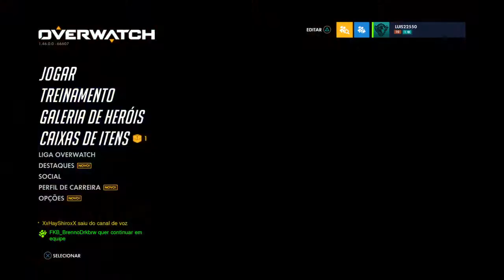Overwatch , sou muito ruim